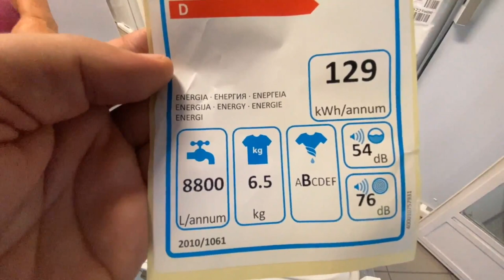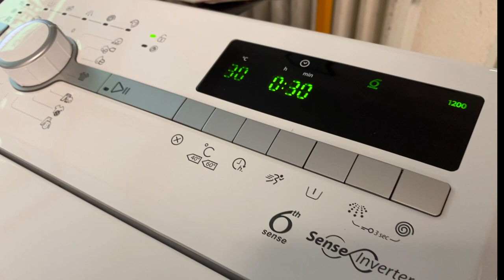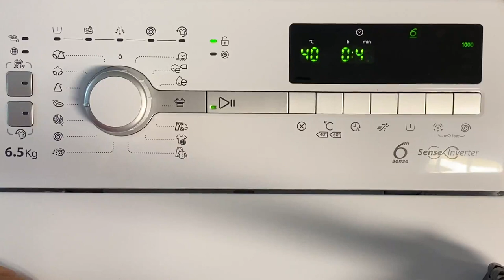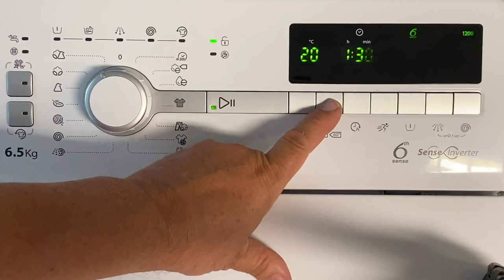👚👔🧦🧤👉WHIRLPOOL TDLR 65220 washing machine (mosógép)